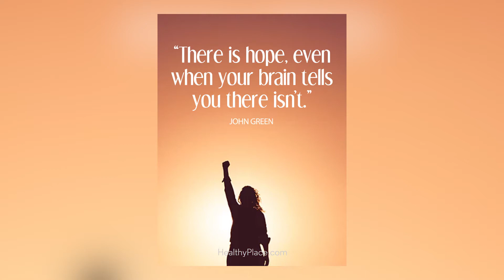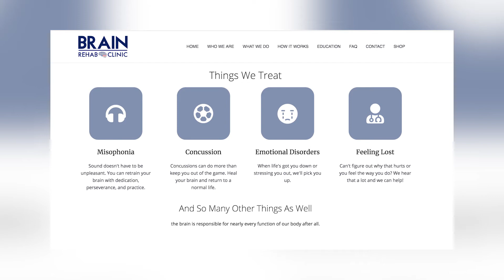Talk365TV_402: Wellness is Chemical, Emotional & Physical + Our Wellness Experts-TV Segment 4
We review everything we learned today on the show from Napoleon Hill to Brain Rehab Clinic and the Aging Brain to Certified Hypnotherapy Training School with Dennis Parker. We now understand that our Wellness cannot be approached as one thing we need to look at all three Chemical, Emotional and Physical. Check out all this cool and so informational content and check out our Wellness Experts!!!

Talk365TV airs Weekdays at 6:30am on Utah's CW30
Hosts: Holly Love & Trip Mitchell
Guest Host: Todd Summers
Production Manager: Silvia Landa (Silvs)
Executive Producer: Andy Odom